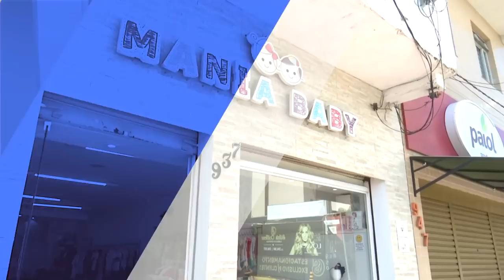Você sabe a importância de uma boa vitrine para o seu negócio?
Conheça a importância do vitrinismo para sua empresa. Saiba mais em sebraesp.com.br ou ligue 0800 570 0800